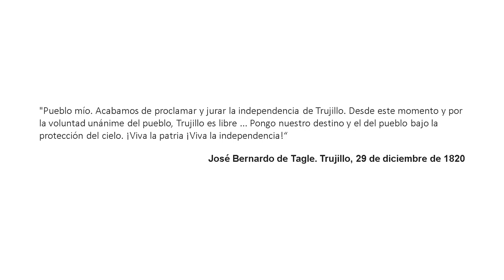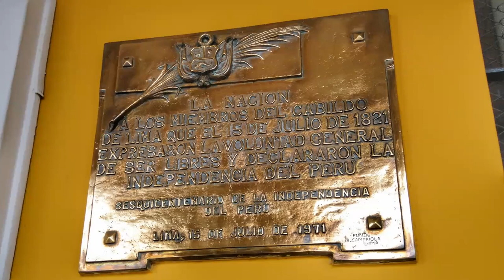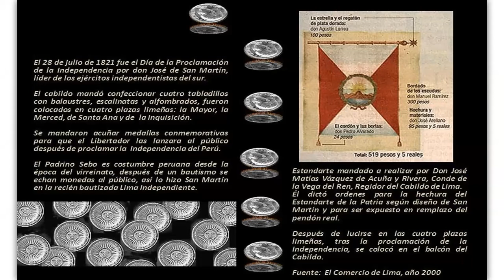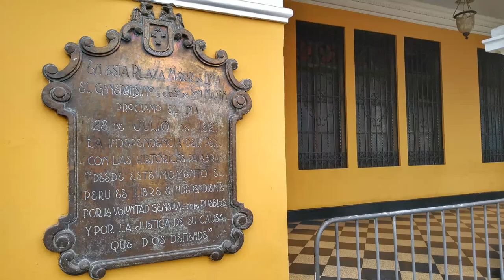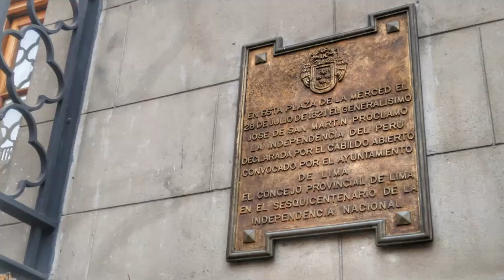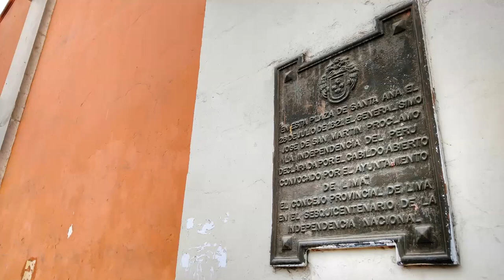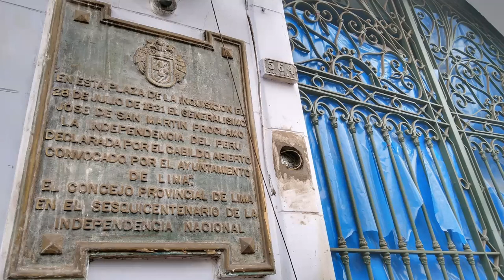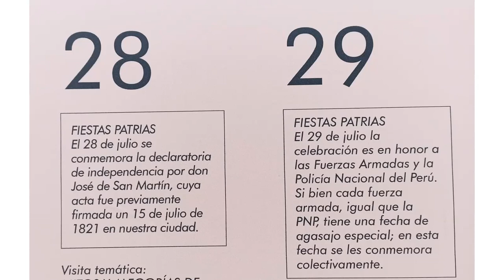Lima y la Independencia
Lima y la Independencia, julio de 1821.